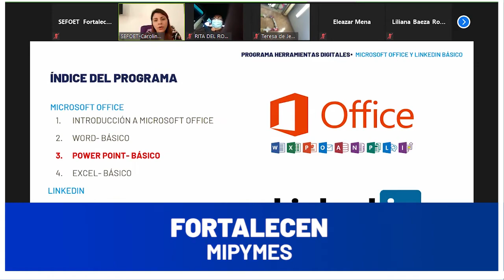Resumen informativo con Mayra Vences 26/08/21 | TELE Yucatán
¡Muy buenos días! Esta es la información más IMPORTANTE, presentada por Mayra Vences